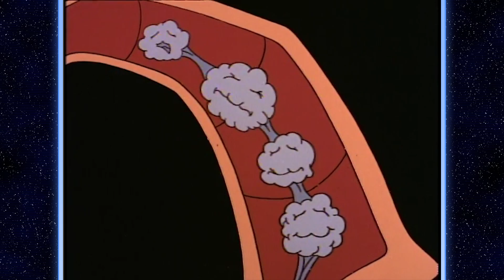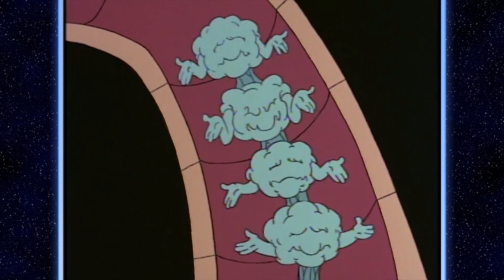Earthworm Jim TV Show - Moon Spirit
I put on my nostalgia goggles and watch a cartoon from my childhood. Is it groovy, or will it eat dirt?

Special thanks to Perry of PerrdactylShow for script supervision and being my first cameo on my channel. Speaking of which, check out his channel

This video is fair use under U.S. copyright law because it is transformative in nature, uses no more of the original than necessary, and has no negative effect on the market for the original work. Furthermore, this video is protected speech as outlined by the first amendment ofthe United States Consitution.